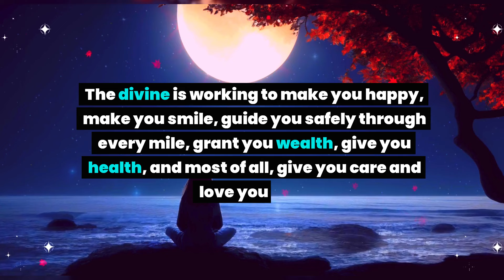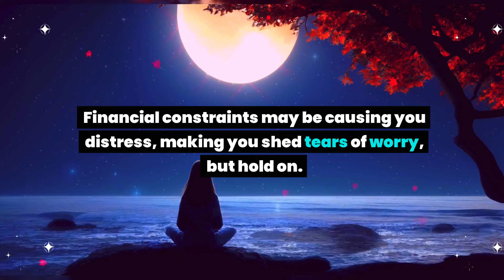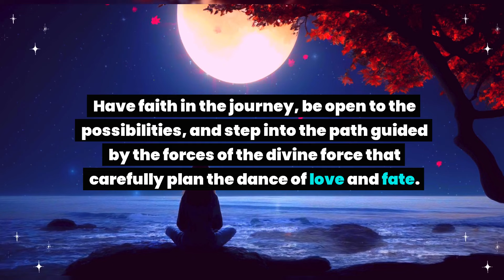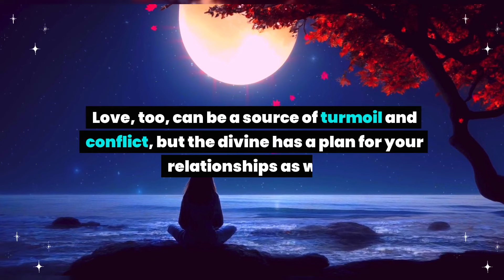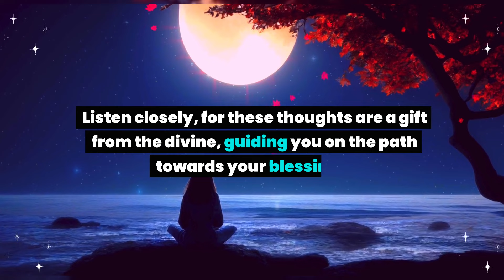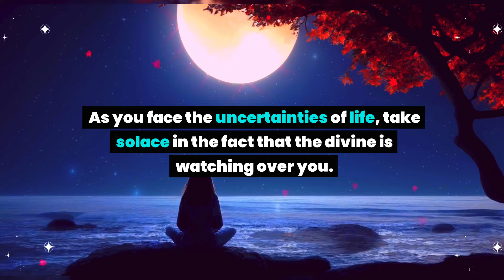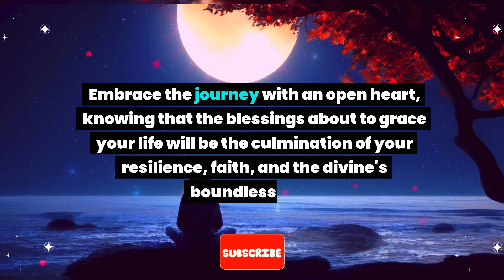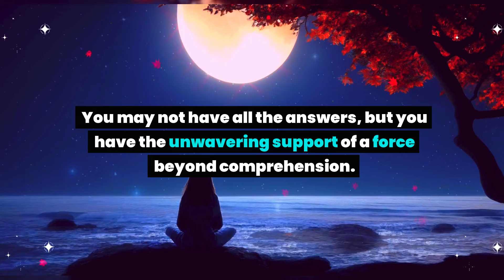Your loved one is in heaven and has an urgent message for you. Their name starts with initial R...